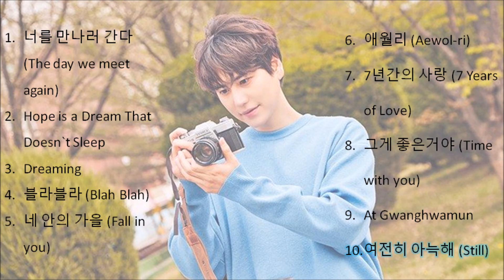KYUHYUN PLAYLIST Part 1